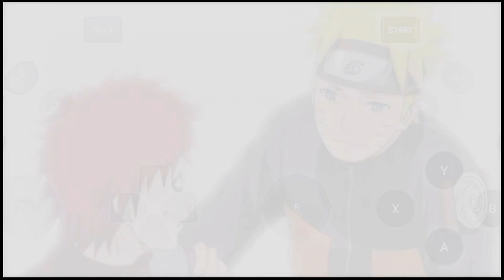History Story Mode - Threats of the Akatsuki in Naruto x Boruto Ultimate Ninja Storm Connections 🤯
Hello Guys 🤠🤗
I am Gamer🎮
And i need your support 🙏🏻

NARUTO X BORUTO ULTIMATE NINJA STOME CONNECTIONS ✨

This Game is Available on Only PC or Cloud Gaming 🎮

And now It's

anime
novel
action
audio
book
adventure
audio book
fan-fiction
manga recap
manhwa recap
manga
anime recap
webtoon
harem
pirate empress
manhwa resumen
manhwa edit
manga unboxing
manga collection
manhwaedit
hokage
mangarecap
manhwa reccomendation
anime recommendations
manhwareccomendation
naruto
animeaudiobook
joseiaudiotale
seinenvoicenarration
shoujoaudionovel
shounenaudiostory
isekaiaudiobook
mechaanimeaudiobook
musicanimenarration
timetravelanimeaudio
gaminganimeaudiobook
sliceoflifeanimenarration
schoollifeanimeaudiobook
psychologicalthrilleranimeaudio
fantasyanimeaudiobook
scifianimenarration
fanfiction
supernaturalanimeaudio
naruto what if
sportsanimenarration
horroranimeaudiobook
magicgirlanimenarration
vampireanimenarration
cyberpunkanimeaudio
romanticcomedyaudiobook
mangacap
anime summary
recap
mangacaps
ani
mangas
animecaps
anime plot
movie recap
recap manga
anirecap
anicaps
anime recaps
manhwa capped
manga recaps
manhwa summary
manga cap
manga capped
manga summary
manhwa
rwby
what if naruto
fantasy audiobook series
ninja
jutsu
kyuubi
chakra
au
reincarnation
energy
naruto what if series
naruto what if movie
theory
opnaruto
sage
otsutsuki
what if
jiraya
minato
itachi
uchiha
whatif
naruto x yugioh
yugioh
naruto star wars harem
star wars
naruto rwby
crossover
akatsuki
neglected naruto
banished naruto
godlike naruto
fem jashin
naruto movie
naruto stories
naruto vs sasuke
naruto fight scenes
tsunade
hinata
sakura
sasuke
kakashi
itach
rasengan
kekkei genkai
naruto harem
naruot fanfictions
naruto what ifs
anime what ifs
what ifs
bloodline
what if naruto went back in time?
viralvideo
what if anime scenarios
ninja world politics
naruto storyline exploration
anime alternate history
kage summit fan fiction
naruto character analysis
hokage alternate timeline
what if naruto fused with kurama the movie
kage summit theory
naruto sixth hokage
naruto advanced shinobi
naruto groundbreaking jutsu
anime teleportation powers
monetization-friendly content
naruto battlefield tactics
naruto action story
naruto instant movement
naruto speed power
naruto innovative jutsu
naruto chakra mastery
naruto alternate universe
naruto fanfiction
naruto teleportation technique
naruto powerful jutsu
what if naruto created his own teleportation jutsu
popular manhwa
manhwa to read
animerecap
the amagi
what if naruto and kurama went back in time?
naruto uzumaki
what if naruto the movie
manhwa recommendation
naruto never transforns into the nine tails
summary
manhwarecap
manhua
manhw
official chapter 15 boruto two blue vortex
official chapter 15 review: boruto two blue vortex
boruto timeskip
boruto recap
kawaki karma
shinju
mitsuki sage mode
sarada susano'o
boruto jougan
boruto new chapter
boruto two blue vortex new chapter
boruto two blue vortex last episode
sharknime
naruto shippuden
recap manhwa
tailed beast
what if naruto was
naruto anime
naruto explained
naruto x boruto ultimate ninja storm connections
naruto and the loli kurama
naruto vs all anime
entertaining videos
animefanfiction
urban fantasy audiobook
light novel audiobook system
light novel audiobook channel
fantasy audiobook full length
anime crossover
fantasy romance audiobook
audiobook system
webtoon recap
manhwa cap
manhwa recaps
audiobook harem
audiobook isekai
anicap
audiobook cultivation
light novel audiobook
3d动漫
chinese anime
animation channel
3d animation
way of choices
2323最新动漫
仙侠
斗破苍穹第四季
斗破苍穹第三季
斗破苍穹年番
斗破苍穹缘起
择天记
修炼
异世大陆
战斗
奇幻
almighty mage
全职法师
國漫
stellartransformation
星辰变
武功
dou po cang qiong
battle through the heavens
斗破苍穹第二季
斗破苍穹第一季
斗破苍穹2
成人动漫
国产动漫
日本动漫
cartoon
fantasy audiobook channel
animation
动画
阅文原创
国产动画
xianxia
wuxia
热血漫
逆袭
魔幻
修仙
热血
动态漫画
漫改
2023必看动漫
2023最火动漫
热播动漫
国漫
玄幻
修真
帥氣
熱血
玄機科技
chineseanime
天蚕土豆
阅文动漫
donghua
动漫片段
萧炎
battlethroughtheheavens
番劇
剧集
劇集
年番
漫画
漫畫
动漫
動漫
斗破蒼穹
斗破苍穹
tragedy
disaster
ocean
boats
sinking
shipwreck
titanic
open educational resources
animated history
world history project
origins explained
documentary
ships
history
engineering
history of ships
ships documentary
famous oceanliners
ocean liners
maritime history
great ocean liners